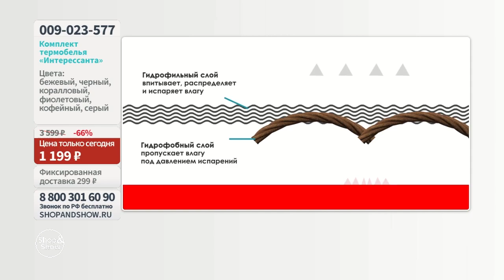Комплект термобелья «Интерессанта». Shop & Show (Здоровье)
[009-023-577] Комплект термобелья «Интерессанта» (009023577)

Давайте дружить ;)